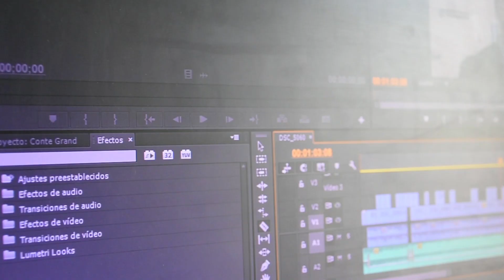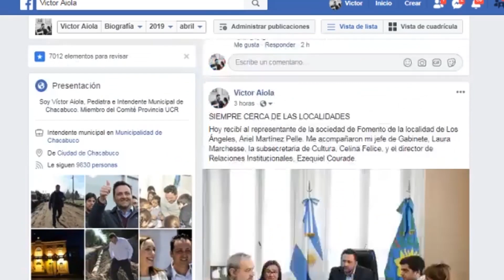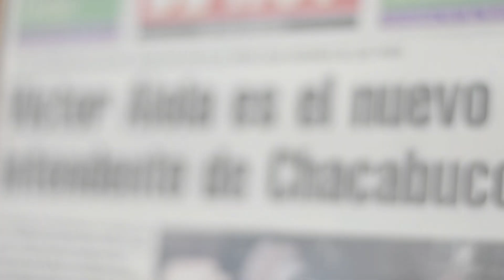PRENSA Y COMUNICACIÓN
Abrimos las puertas del área y te mostramos flashes